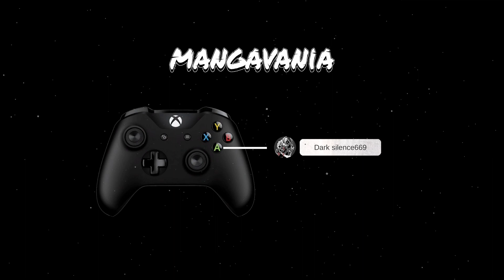Mangavania Gameplay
Old school action platformer game with pixel art graphics.

Join the adventure as Yuhiko, a young ninja who has gone to the underworld to find a cure for his brother. Free the lost souls to advance to the next level. Find Spirits in secret places – they will tell you a story or give you advice. Explore dungeons, fight monsters and meet new friends!

All videos created on this channel are my own edited gameplay. Everything I create is with passion and love so I may not be perfect on everything I do my best. I hope you enjoy my content if you do please shoot me a like and follow it would help me out a ton.